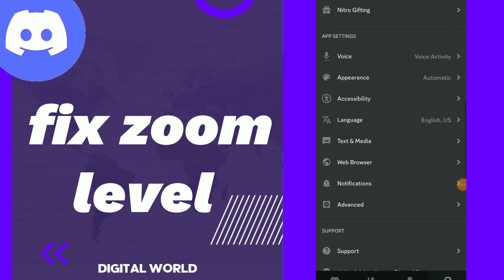How To Fix Zoom level On Discord App 2025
How To Fix Zoom level On Discord App 2023